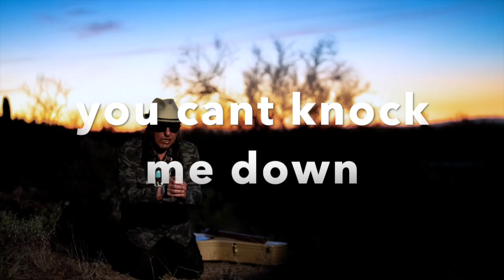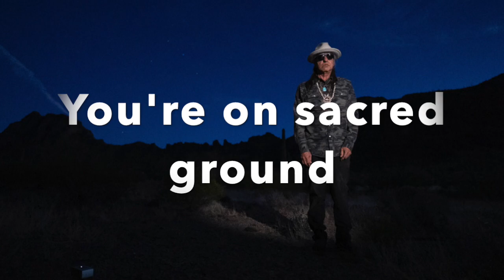December Wind "On Sacred Ground"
You cant knock me down
I'm from the ground
dont lay down
walk to higher ground
    you know i'm staying
    this place of mine

wrap yourself wide
   try try again
   embrace your feather
   You're on sacred ground

i dont believe in lying
dont put yourself down
this world is crying
the people are down